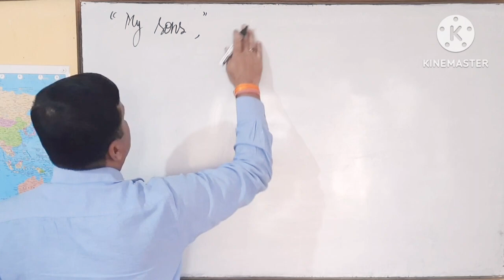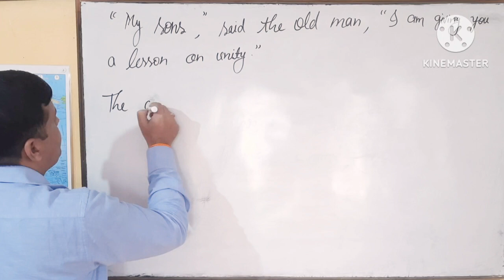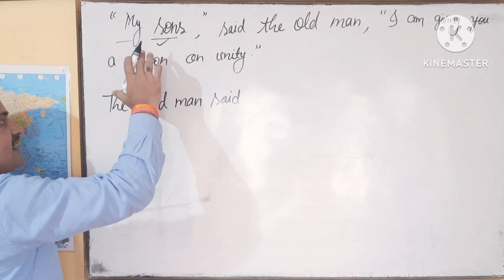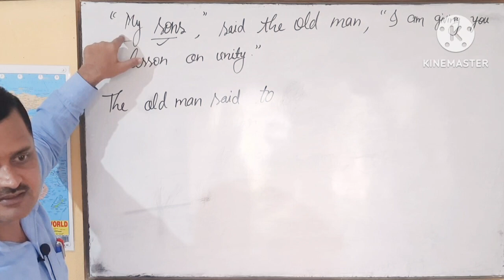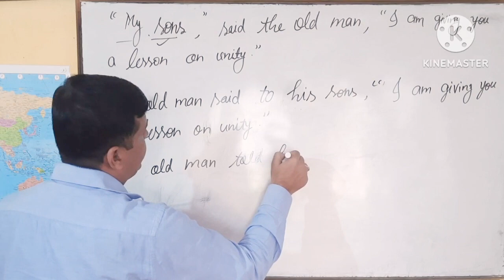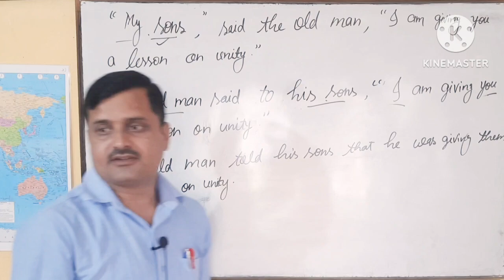Narration upboard upboardexam2024 upboardexam class10 class12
Root word से बने कठिन से कठिन शब्दों को समझने का सबसे आसान ट्रिक

👉Use of there as a subject in a sentence , use of it , type of sentece,use of verb to be, part of subject and predicate, Part of subject- determiner , adjective, head word, adjectival phrase.
continued. DrManojMishra Manoj_mishra_Live_classEnglish grammar, the part of sentences , subject & predicate , it,there,infinite,gerund as subject. Verb,object,complement, infinitive,gerund as
predicate.

👉 Dr Manoj Mishra is a YouTube channel where English classes,Grammar,Spoken and other 10+2 Exam preparation is handled by me through new video everyday .The students who want to appear in Compitiion examination can study here and learn full English Grammmar course.